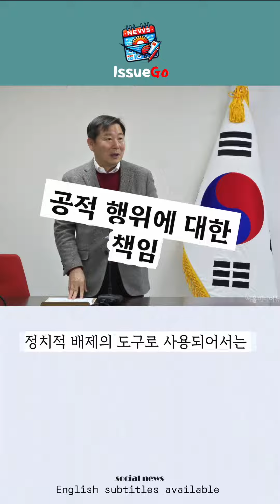김성태 사건으로 보는 공천의 민낯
김성태 전 의원은 공천 부적격 판정을 받은 후, 이를 둘러싼 논란의 중심에 섰습니다. 그는 자신에 대한 부적격 판정이 국민의힘 내부의 윤핵관들에 의한 정치적 배제라고 주장하며, 이에 대해 강하게 반발했습니다. 반면, 당 측은 결정이 공정하게 이루어졌다고 반박하며, 김 전 의원의 비난에 대응했습니다. 이 사태는 한국 정치 내 공천 과정의 투명성과 공정성, 정치적 배제의 문제를 드러냅니다.